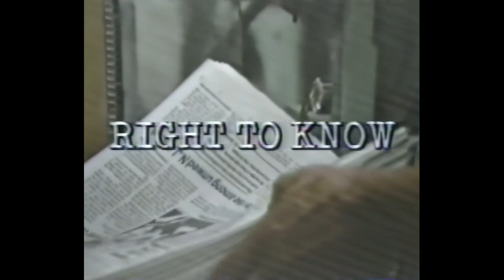1985 Montclair vs Seton Hall